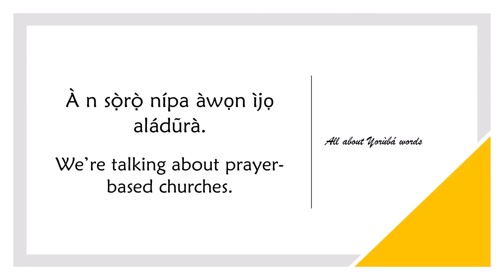How to say PRAYER-BASED in YORUBA